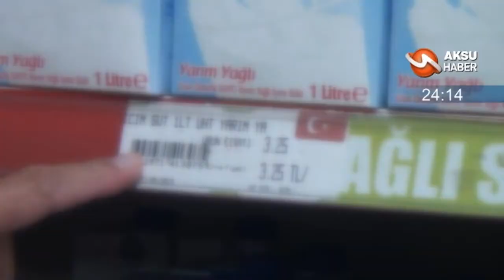Kahramanmaraş'ta 60 Saniye'de Bugün [18 Eylül 2018]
Kahramanmaraş gündeminin 60 saniyelik özeti.

AKSU logolu televizyonumuz , yaklaşık 11 yıl önce yayın hayatına başlamıştır . TURKSAT 4A uydusundan , 12.641 frekansı , 30000 sembol oranı , 2/3 horizontal parametrelerinden yayın yapmaktayız. Aksu TV olarak , Kahramanmaraş , merkez ilçelerde ve bölgesinde yaklaşık 50 kişilik ekibi ve yönetim kadrosuyla hizmet vermekteyiz. Anadolu Ajansı Abonesiyiz. Yurt ve Dünya gündemini ajans ile takip etmekteyiz.